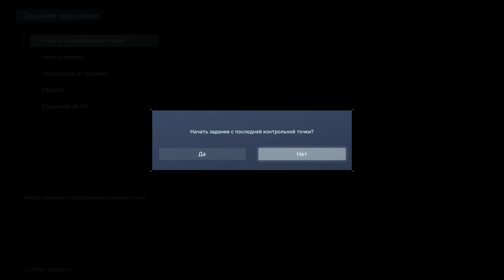Armored Core Vi Fires Of Rubicon - НА-Т-102 "Джаггернаут"